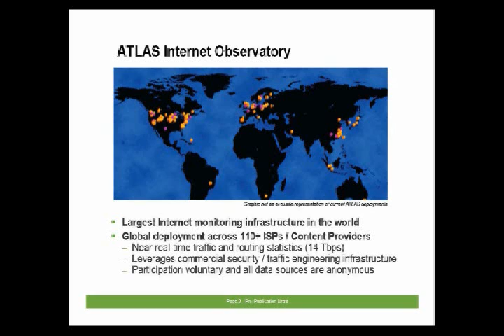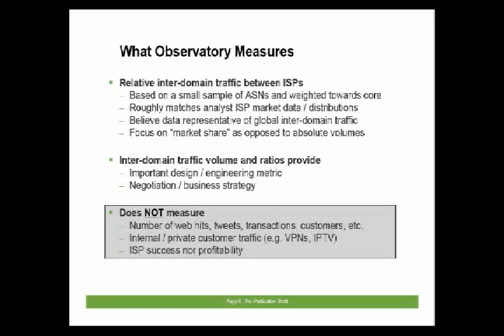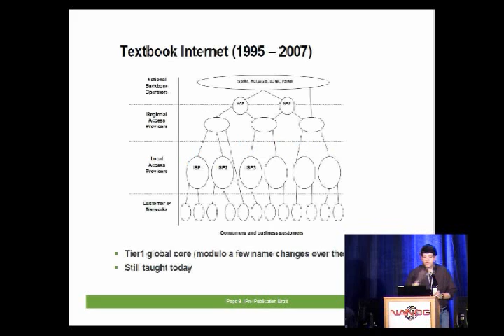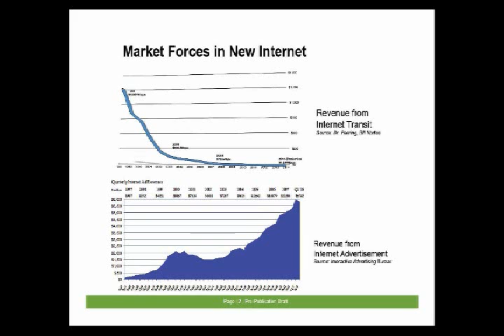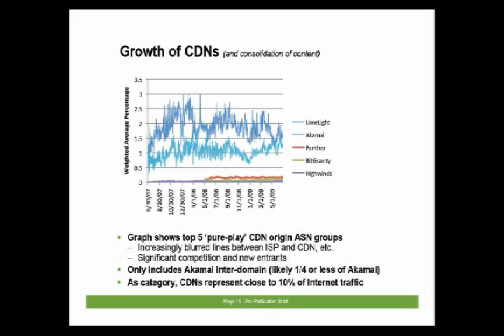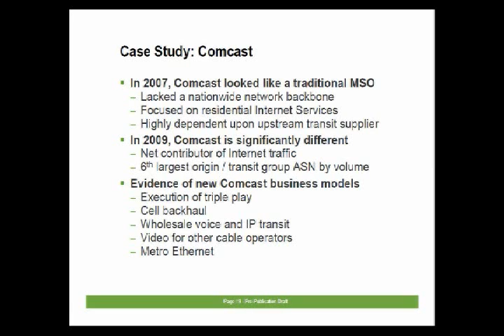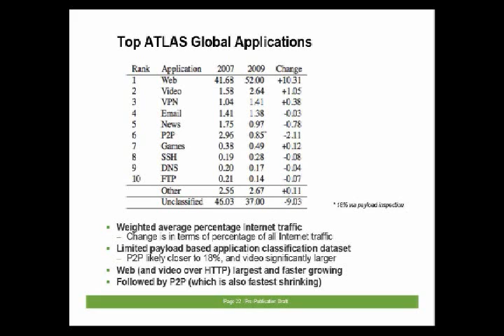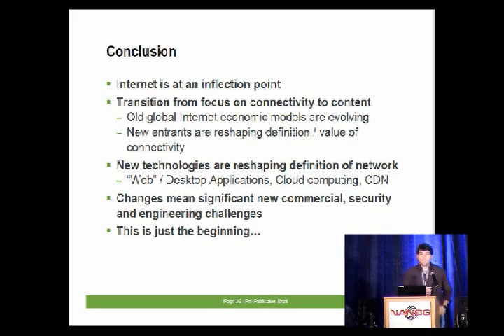2009 Internet Observatory Report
Speakers:
Scott Iekel-Johnson, Arbor Networks
Craig Labovitz, Arbor Networks
Danny McPherson, Arbor Networks

In this paper, we present the largest study of global Internet traffic since the start of the commercial Internet. We analyze two years of detailed traffic statistics covering 256 Exabytes of Internet traffic across 110 large and geographically diverse cable operators, international transit backbones, regional networks and content providers. Our analysis reveals significant changes in the logical topology of the Internet, including the evolution of a new Internet non-tier1 ``core''. Specifically, we show the majority of Internet traffic by volume now flows directly between large content providers, data center / CDNs and consumer networks. We also show significant changes in Internet application usage, including a global decline of P2P and a dramatic rise in video traffic. We conclude with estimates of the current size of the Internet by traffic volume and rate of annualized Internet growth.